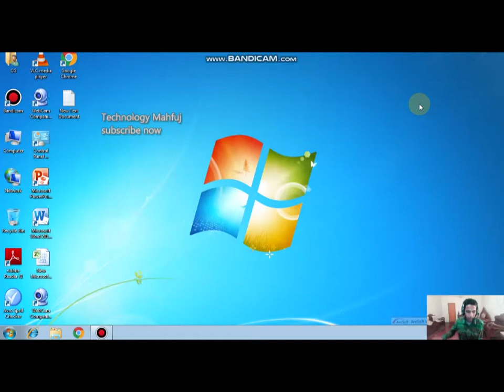How to use whatsapp on PC online How To Use WhatsApp on your computer Bangla Technology Mahfuj